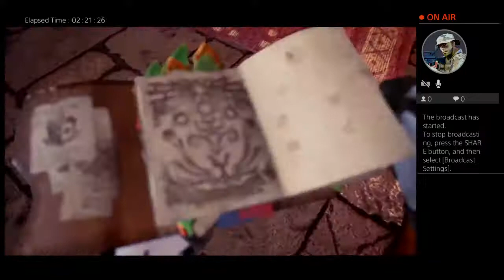MHW Icebourne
Collecting zen, deco and upgrades